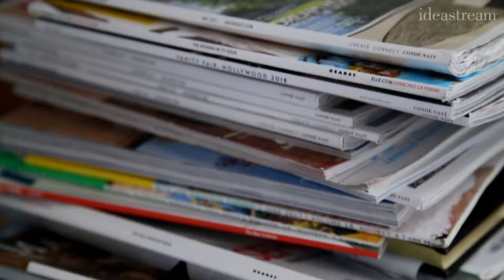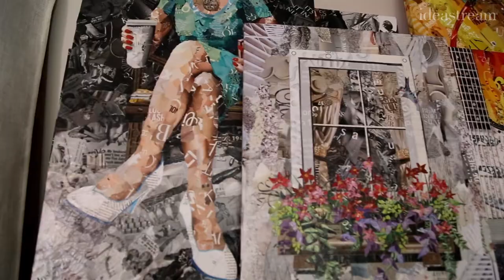During Recovery, Patient Tears Open New Career | Making It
MAKER: Deborah Shapiro, Magazine Collage Artist

FROM PATIENT TO ARTIST: Deborah loves leafing through a good magazine.  Not necessarily to read articles or look at photos, but to hunt for color, text, and shapes that go into the one-of-a-kind art that she began producing a few years ago.  It all began after she went into the hospital for major surgery and came out an artist.

BEFORE BECOMING AN ARTIST: “Making art was not on my radar at all.  Prior to creating collages, I was a corporate videographer for over 35 years and created less than ten pieces of art over that period in oils and acrylics. However, my video career has really helped me with my artwork.  Whenever I work on a piece, I’m thinking that my key-light is over here and where the shadows fall and that has helped me with my artwork.  To show where the shadows are. And that’s what really makes my artwork pop!”

GETTING UP CLOSE WITH DEBORAH: “From a distance, you see the subject of the artwork while close up, you will find a myriad of details.  My collages are painted with ripped and cut bits of paper from magazines, which are layered between coats of clear acrylic and finished with an acrylic varnish for UV protection.  The main subjects of my art reflect my love of animals and the everyday experiences that comprise my middle-aged, mid-west suburban life like coffee, wine and flowers.”